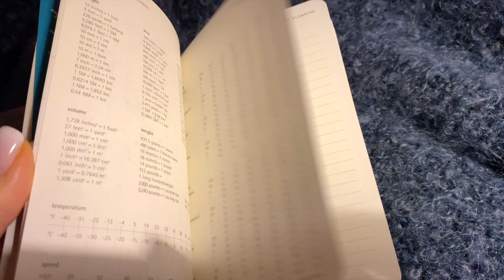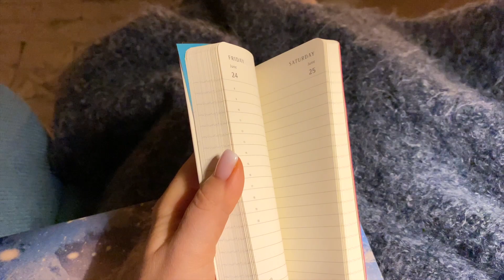🌀ПОЧЕМУ я ХУДЕЮ🌀Что хочу на НГ в ПОДАРОК🌀Какой был для меня 2021 и ПЛАНЫ на 2022🌀Мой ЕЖЕДНЕВНИК 2022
💥💥 Ссылки: 💥💥

🎥 моя камера iphone 11 pro